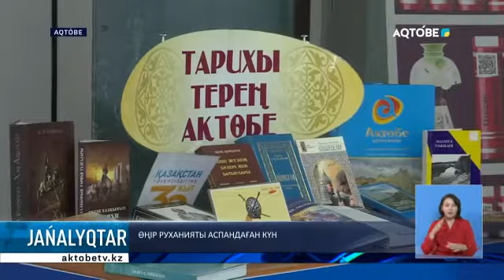Өңір руханияты аспандаған күн